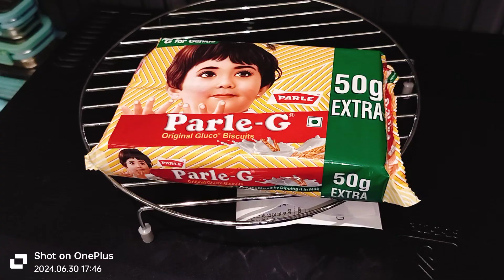4 मिनट में 360c degree microwave turty furty Parle G biscuits to cake Reddy LG MC2887